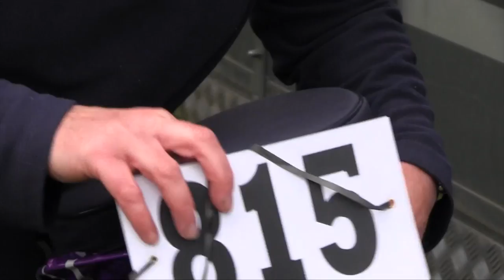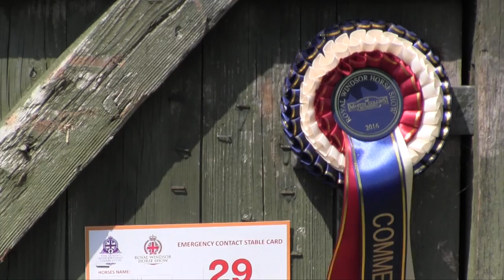Behind the scenes at Royal Windsor – Star of the Show | Horse&Rider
We went behind the scenes with our June 2016 cover star 'Chunky' at the Royal Windsor Horse Show. Whether you're new to showing or want to try it at a higher level, H&R's handy guide in the April issue will inspire you to give it a go!